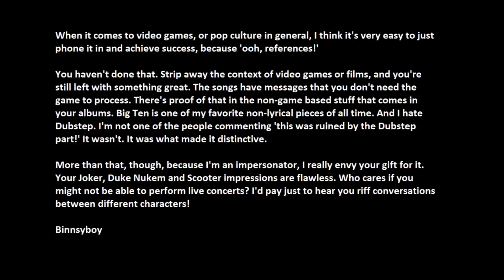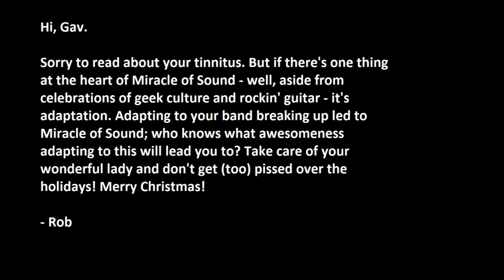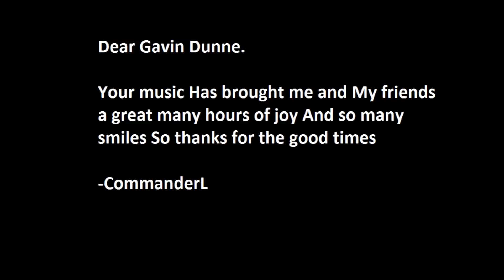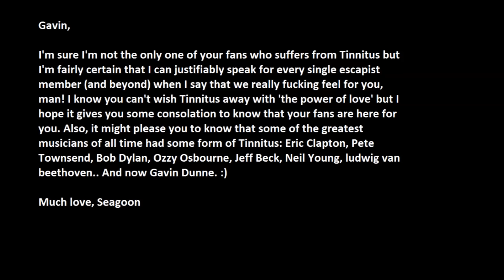Miracle Of Sound Community Video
Over at the Escapist Magazine we love Gavin Dunne aka 'Miracle Of Sound' and wanted to show our appreciation for all the music he's made and our support for him with his illness.

So this is for you Gavin, from the Escapist Community. We love you.

Video by me, Escapist user 'TimeLord'.

Messages and images supplied by the Escapist Magazine Community.